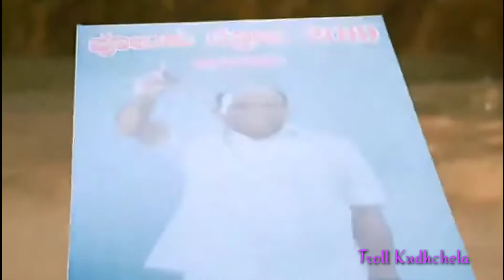Aravind bolar cricket comedy aravindbolar tulucomedyvideo @trollkudla @troll Kudhchela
Aravind bolar best top comedy seen
@trollkudla @troll Kudhchela